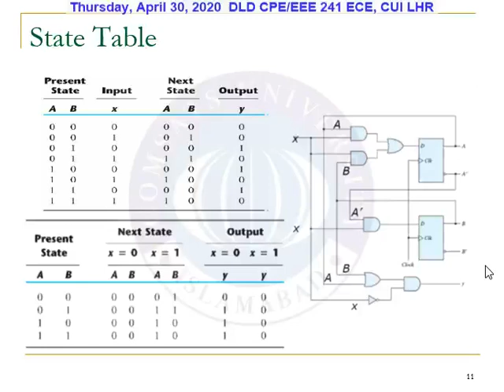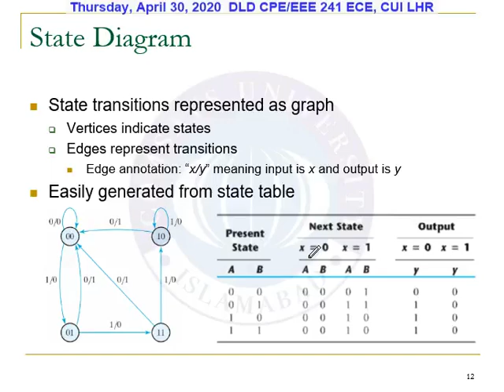Analysis of Sequential Circuit Part 7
The video is about the analysis of sequential circuit.